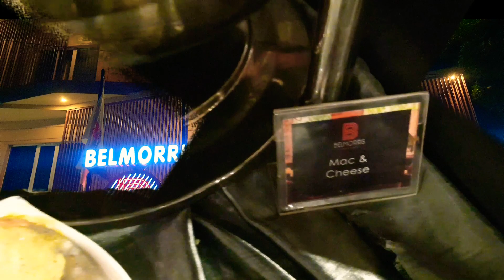Dinner At Belmorris Multan | 4 Star Hotel In Multan | Iftar Buffet Review | Ramzan Ul Mubarak Menu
Dinner At Belmorris Multan | 4 Star Hotel In Multan | Hi-Tea Cum Dinner Buffet Review | Food Review
Bloggers Meet up and Hi-Tea at Belmorris Hotel Multan
 BEST BUFFET IN MULTAN SERVING 50+ ITEMS IN $11 - 4 STAR HOTEL REVIEW IN MULTAN PAKISTAN
Assalam- o-Alaikum
Welcome to my channel" Thanks for watching. if you like the video hit the like button and don't forget to SUBSCRIBE, LIKE, and COMMENTS and press the Bell icon to stay updated for more videos.
Exploring World presents a video of the Belmorris Hotels and Resorts which is located in 83 Abdali Rd, Abdali Colony, Multan, Punjab 66000
today we visited the Belmorris hotel in Multan for lunch. I recommend all of you to go there atleast one time to enjoy the taste of food.

Lunch at Belmorris multan || Best 4 star hotel in multan
Belmorris hotels and resorts multan | Belmorris hi tea | complete tour and hi tea review
Experience the new and most anticipated tradition of Hospitality, food. Belmorris Hotel Multan Redefining Hospitality.
Abdali Road Multan Cantt
All happiness depends on a Leisurely Breakfast
Specifically when you just need to choose what you want & how much to serve on your plate.
A good Breakfast fuels you up and gets you ready for the day
So lighten up your day @belmorrishotels
When the heart craves a treat of indulgence, grab a cake for a sweet beginning.
Indian Food Recipes | Simple Recipes | Snacks Recipes | Quick Easy Meals | Quick And Easy Meals | Best Recipes | Appetizer Recipes | Quick And Easy Recipes | Simple Dinner